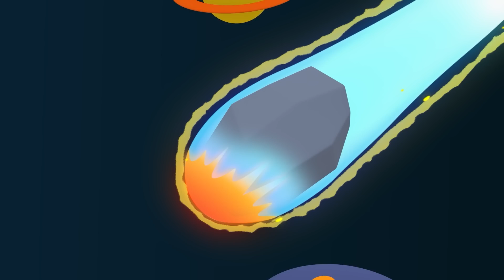☠️ POCOYO E NINA - Os Piratas E O Tesouro [118 min] | DESENHOS ANIMADOS para crianças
✔️ Você tem sua luneta e remendo prontos? Pocoyo e Pato embarcam neste verão em um navio pirata para viver as mais divertidas aventuras no mar. Prepare-se para içar a bandeira pirata e encontrar tesouros com Pocoyo nesta compilação de desenhos animados!

00:00:00 A Caça Ao Tesouro
00:06:03 Piratas
00:12:31 Histórias de Halloween
00:18:26 Uma aventura viking
00:24:31 Brincando de se vestir
00:30:47 O aniversário da baleia
00:36:50 Pocoyo e a Liga dos Super Amigos Extraordinários
00:50:58 Brincando para sempre
00:57:01 O reflexo
01:03:05 Super Pocoyo
01:09:09 Dedos mágicos
01:15:32 Pato embaixo d'água
01:21:32 Regador mágico
01:27:34 De volta ao passado
01:33:25 Varinha mágica de elly
01:39:25 Bolinhas de sabão
01:45:25 O Circo
01:51:58 Vamos a praia

🗺 Piratas 🗺
Nossos amigos se transformaram em piratas.

🎃 Histórias de Halloween 🎃
É a primeira vez que a Nina comemora o Halloween e ninguém consegue contar uma história que a assuste...

👗 Brincando de se vestir 👗
Pocoyo, Elly e Pato estão brincando com fantasias.

🐳 O aniversário da baleia 🐳
É o aniversário da Baleia. Seus amigos perdem os presentes a caminho da festa e ficam tristes.

🦸‍♂️ Pocoyo e a Liga dos Super Amigos Extraordinários 🦸‍♂️
O mundo está em perigo e só Pocoyo e os Super Amigos podem nos salvar! Nina, Pato e Elly terão que trabalhar em equipe e superar seus medos para derrotar um vilão que ameaça a paz do Mundo Pocoyo. Eles vão sair dessa bagunça? Mas isso não é tudo! Prepare-se para viver histórias engraçadas, dance, cante e aprenda com Pocoyo!

👑 Brincando para sempre 👑
Pocoyo e seus amigos brincam de fantasias e o narrador decide contar um conto.

👻 O reflexo 👻
Pocoyo se veste de mágico para comemorar o Halloween. Ao ensaiar um susto no espelho, ele acidentalmente lança um feitiço e seu reflexo sai do espelho! Quando a Reflexão descobrir que eles dão doces em troca de sustos, ele começa a fazer travessuras, Pocoyo terá que resolver isso e ajudar seus amigos!

👮 Super Pocoyo 👮
Hoje, Pocoyo é Super-Pocoyo - um super-herói pronto a ajudar a seus amigos.

🎩 Dedos mágicos 🎩
Pocoyo aparece com um chapéu de mágico e uma varinha mágica: vai fazer mágica!

🌊 Pato embaixo d'água 🌊
O Pato faz sua mala enchendo de brinquedos e vai para o fundo do mar, brincar com Fred e Baleia.

💧 Regador mágico 💧
Pocoyo dá a seus amigos as poucas gotas de água que restam no regador em lugar de dar a suas flores musicais.